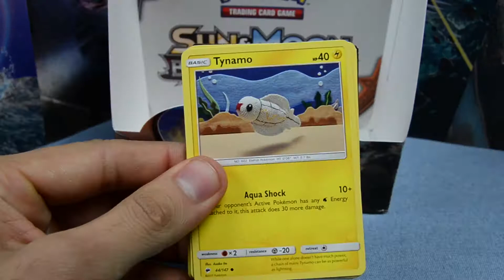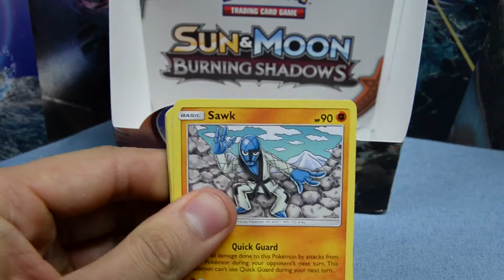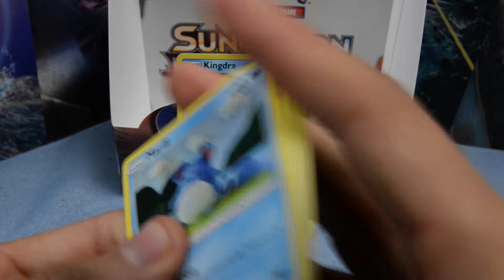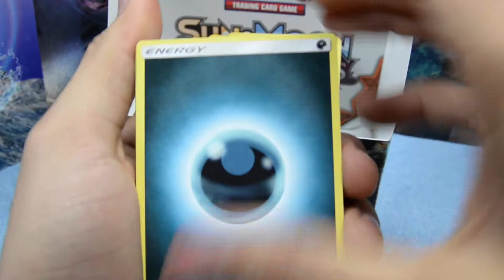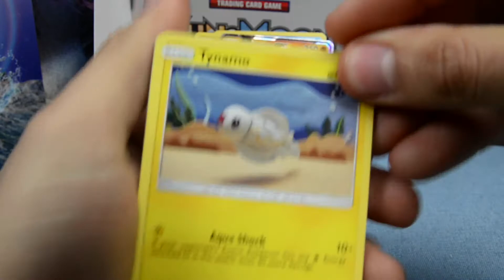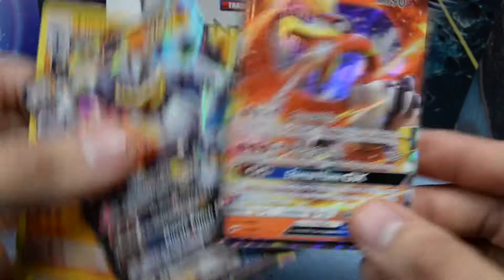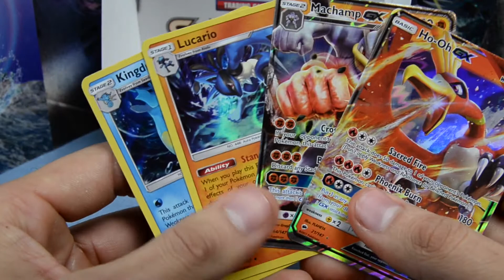Pokemon Final 6 Packs Burning Shadows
Thank you for watching the Video I hope all of you enjoyed todays episode if you did make sure to like the video and for future content Subscribe today! lets get this channel started and let us open some amazing Pokemon Products!